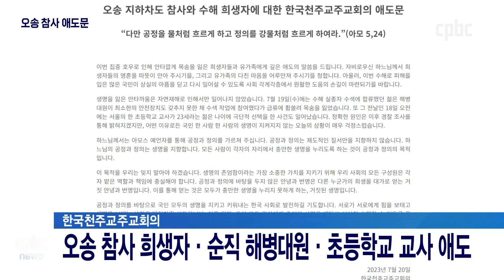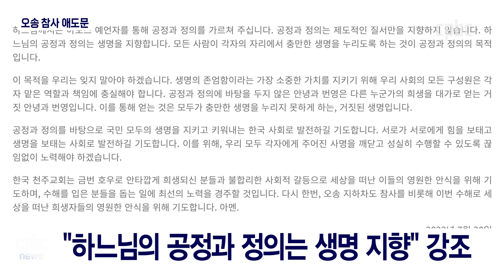주교회의, 오송 지하차도 참사와 수해 희생자에 대한 애도문 발표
한국천주교주교회의는 어제 오송 지하차도 참사와 수해 희생자에 대한 애도문을 발표하고 희생자들과 유가족에게 깊은 애도의 뜻을 전했습니다.

주교회의는 특히 국민 생명이 지켜지지 않는 현 상황이 매우 걱정스럽다고 밝혔습니다.
후원문의, 매일미사 지향 신청 : 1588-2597
카카오톡 플러스친구 : cpbc TV